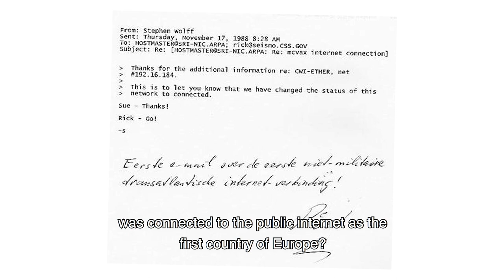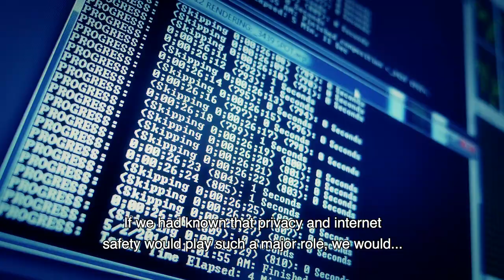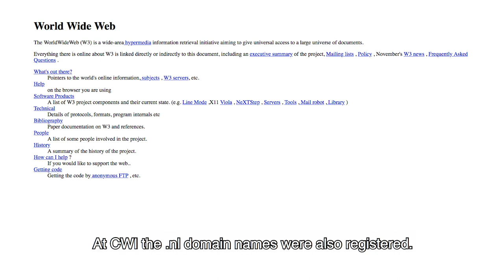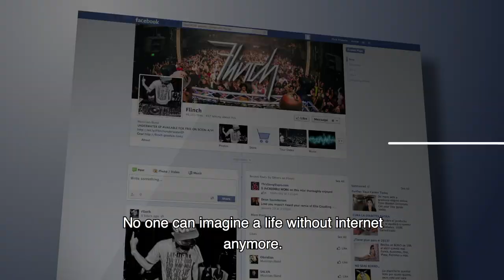CWI celebrates 30 year of open internet in Europe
On Saturday, 17 November at 2.28 pm it is exactly thirty years ago since the Netherlands was the first country in Europe to be connected to the Internet. System Administrator Piet Beertema of Centrum Wiskunde & Informatica (CWI) in Amsterdam received the confirmation that  CWI - as the first institute outside the US - officially gained access to NSFnet, an academic computer network that later evolved into the worldwide Internet. CWI reflects on this anniversary with the publication of a mini-documentary about this historic event. In this film, two of the people involved -Teus Hagen and Steven Pemberton- share their memories and talk about how they look back at that period.